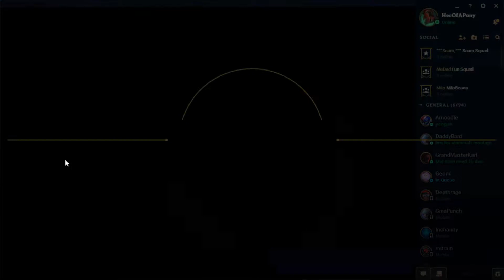Chill w/ Hecarim